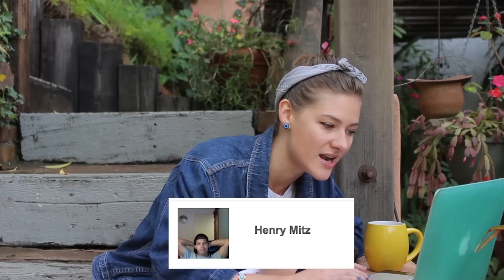500 SUBSCRIBERS & Fan Shoutouts | Jenni's Watching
This is incredible! Thank you SO MUCH to each and every single one of you. Literally. Every single one of you. I read through all 500 names and it took me a long time. But anyway, sending SO MUCH LOVE and here's to the next 500!